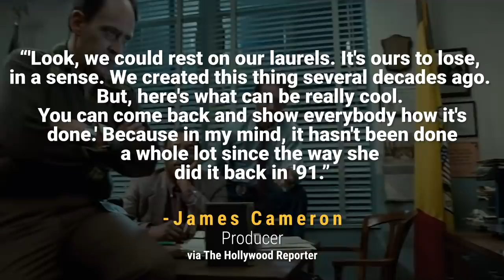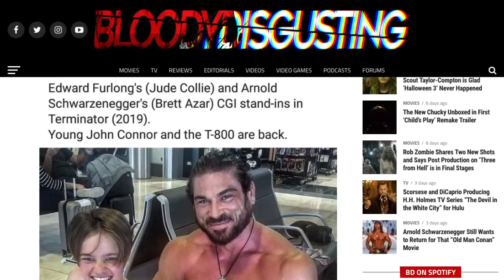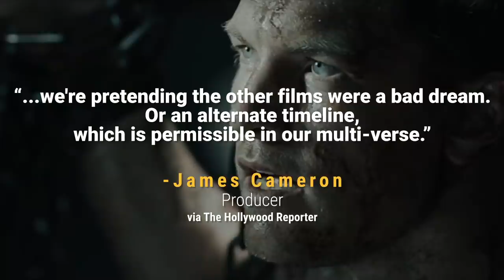Terminator 6: Everything We Know So Far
The Terminator first said "I'll be back" in 1984. He was right, several times over, but I can't say I expected him to still be back 35 years later. Turns out, Arnold Schwarzenegger, Linda Hamilton, and franchise co-creator James Cameron are all returning for Terminator 6, currently known as Terminator: Dark Fate, a direct sequel to their Terminator 2: Judgment Day. Here's everything we know so far to get you up-to-speed on the 2019 film.